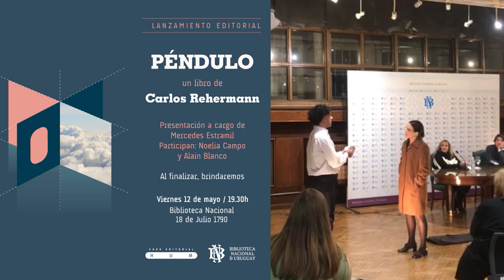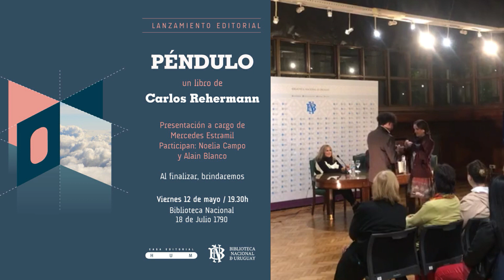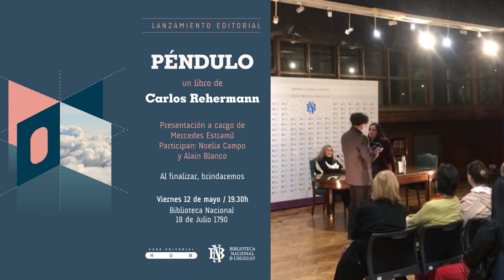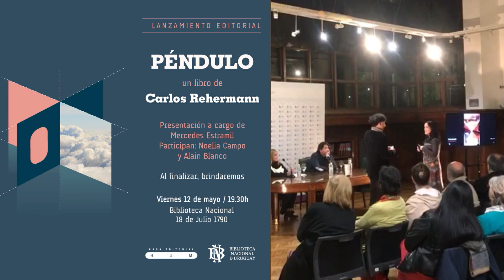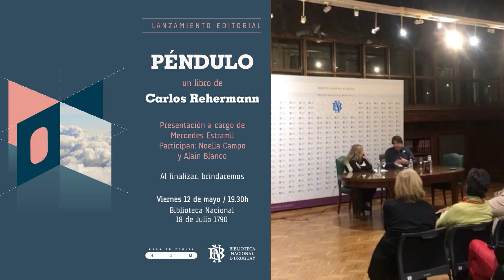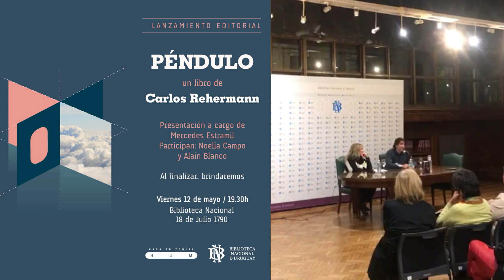Presentación de "Péndulo", un libro de Carlos Rehermann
12 de mayo de 2023. Presentación de "Péndulo", un libro de Carlos Rehermann. Conversación con Noelia Campo, Alain Blanco y Mercedes Estramil. En la Biblioteca Nacional del Uruguay.

Sobre "Péndulo"
"Los relatos sobre viajes en el tiempo abundan en paradojas y contradicciones, y arrastran temas relacionados, como los universos paralelos. Carlos Rehermann ha evitado problemas como la repetición o la complejidad excesiva: se ha limitado a aplicarle al viaje en el tiempo un ritmo estricto. Cada nueve años, se cruzan en sentidos opuestos un hombre y una mujer. Pero se las arreglan para ir desplegando en esos saltos una relación humana, sentimental y sexual, un eje resistente. Cuando la renovada unión breve se acerca al final, el hilo no se corta, sino que sigue proyectándose, primero en la sensibilidad, después en la memoria del lector de esta novela breve y a la vez inventiva y contundente." - Elvio E. Gandolfo

Sobre Carlos Rehermann
(Montevideo, 1961). Publicó las novelas "Los días de la luz deshilachada" (1991), "El robo del cero Wharton" (1995), "El canto del pato" (2000), "Dodecamerón" (2008), "180" (2010; Segundo Premio Nacional de Literatura), "El auto" (2015) y "Tesoro" (2016; Premio Narradores de la Banda Oriental). "Basura y otros textos para teatro" (2012; Primer Premio Nacional de Literatura) reúne algunas de sus obras de teatro. Condujo “La habitación china” en TV Ciudad y actualmente el programa radial “Tormenta de cerebros”, dedicado al diálogo con artistas y otros protagonistas de la cultura.